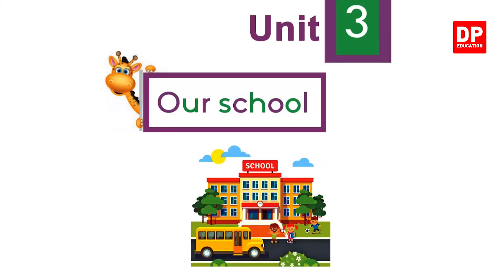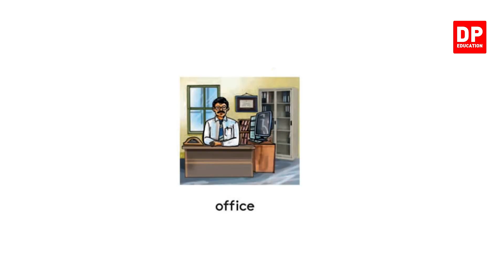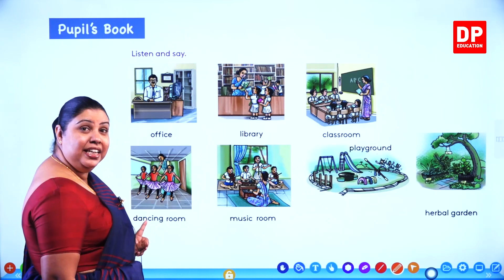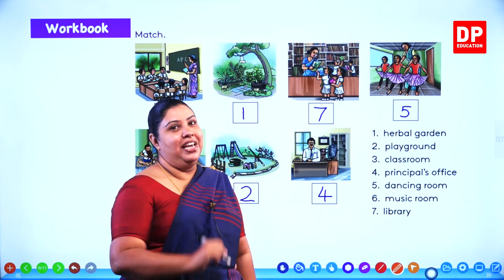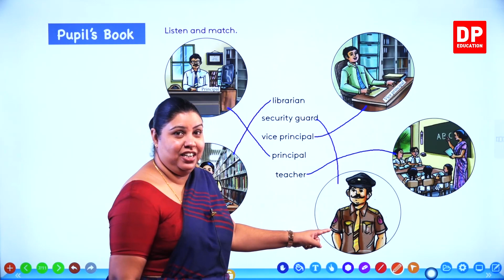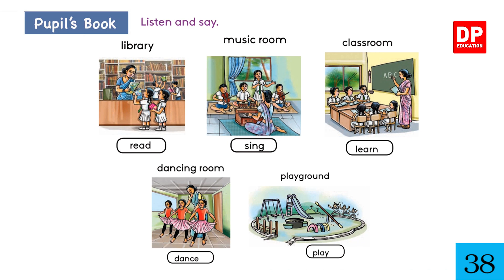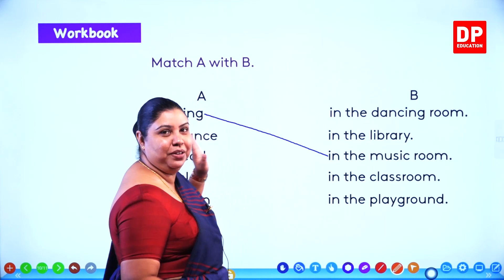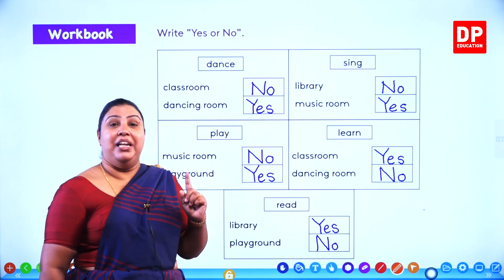3 වන ඒකකය | පාඩම 01 - Our School | Grade 03 | English සිංහලෙන්